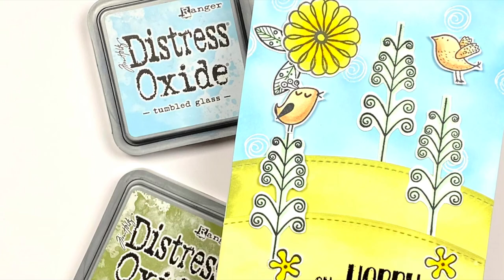Dandywish Clean & Simple Card | Whimsy Stamps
Hi everyone! Today, I have for you a Whimsy Stamps design team project. I made a clean and simple card using the Dandywish stamp set. I colored my images with simple copic coloring and ink blended my background and grass with distress oxide inks. I also did an emboss resist technique with my background. I will link to the Whimsy Stamps products I used below and if you have any questions, please don’t hesitate to ask. 🙂

Copic Combos

trees and leaves – yg41, g0000
flowers – y19, y18, y04
birds – e33, e31, e30I

Here are the supplies I used to create my card.

Accent Opaque White 100lb Cardstock (cardbase)